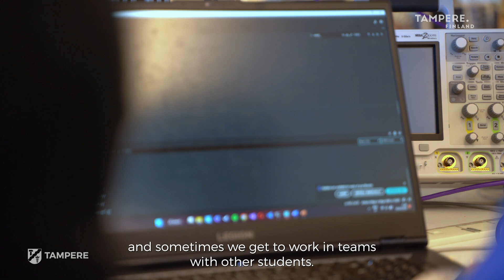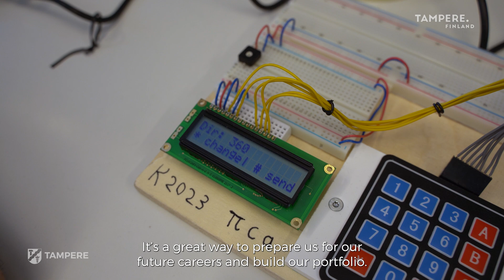Studying in Tampere University of Applied Sciences: Software Engineering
Enes Doganay, a student at Tampere University of Applied Sciences, shares his experience of studying in the most popular city to live and study in Finland.